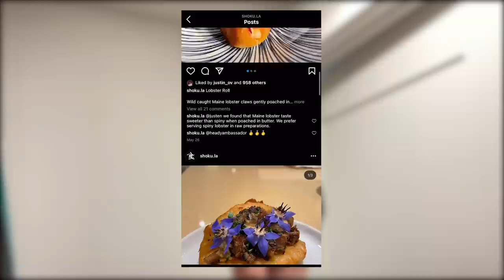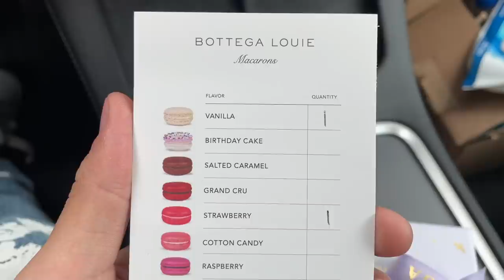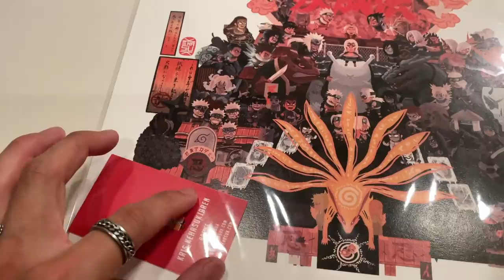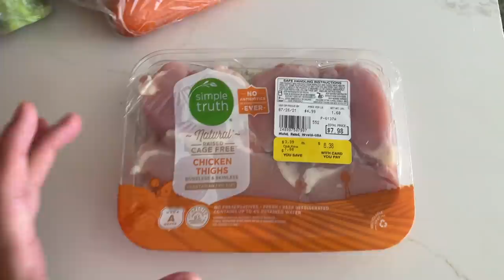Food Festival Type Beat